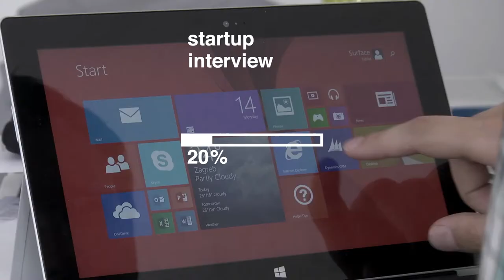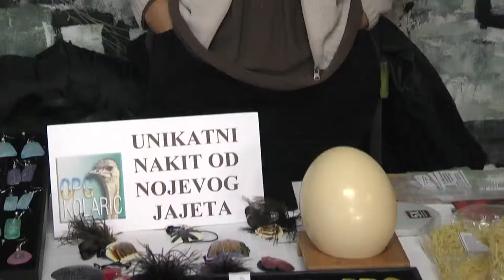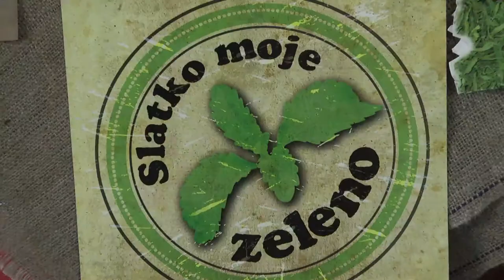Mali plac na tavanu, vl. Jelena Mikin & Jelena Iva Nikolić - 29.11.2014.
Donosimo vam priču o Malom placu, sajmu koji pomalo prerasta u pravi pokret uzgajivača i ljubitelja zdrave i organske hrane. Subotom na tavanu, srijedom u Katranu – više doznajte u prilogu koji slijedi!